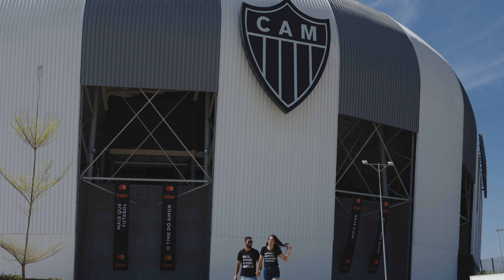Camila e Willian Teaser Pre Wedding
Na contagem regressiva para o grande dia, Camila e Willian aproveitaram esses instantes de cumplicidade e amor.